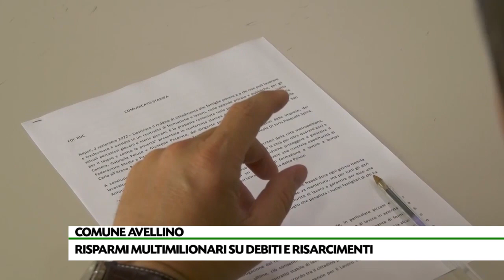Oltre due milioni risparmiati su debiti e risarcimenti stradali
La Commissione contenzioso certifica risparmi per oltre due milioni grazie alle transazioni su debiti fuori bilancio e contenziosi per sinistri stradali con gli automobilisti. La relazione dell’assessore Marianna Mazza.